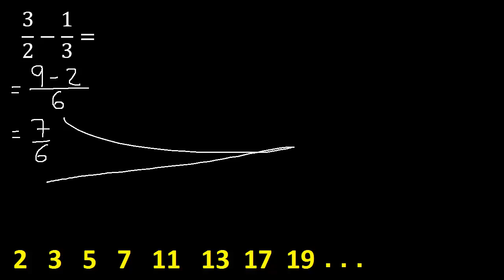3/2 menos 1/3 , Resta de fracciones 3/2-1/3 heterogeneas , diferente denominador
resta de fracciones
diferencia de fracciones metodo practico
fraccion menos fraccion